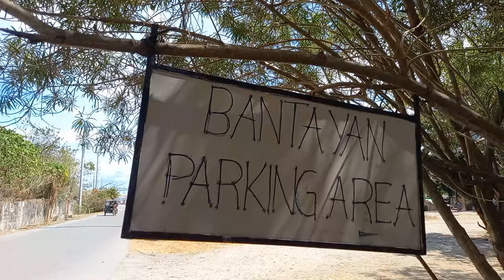🇵🇭 FIRST TIME IN BANTAYAN BEACH, CORDOVA 🇲🇫